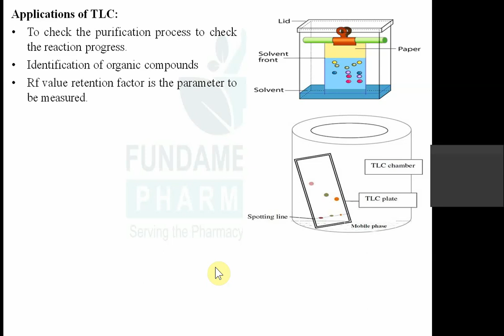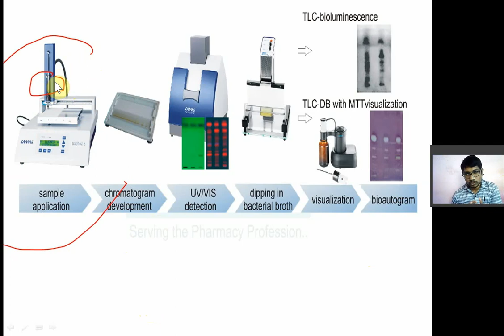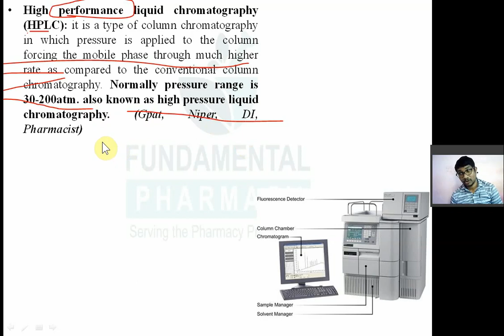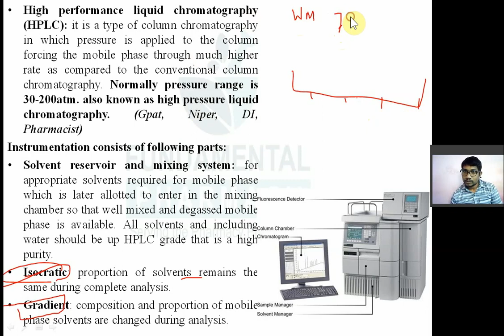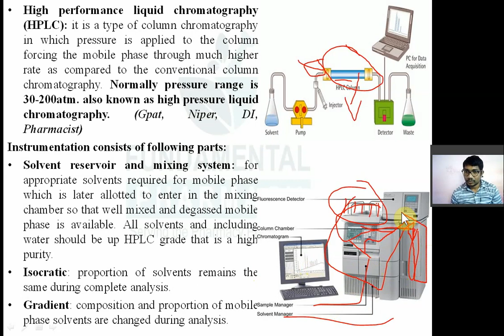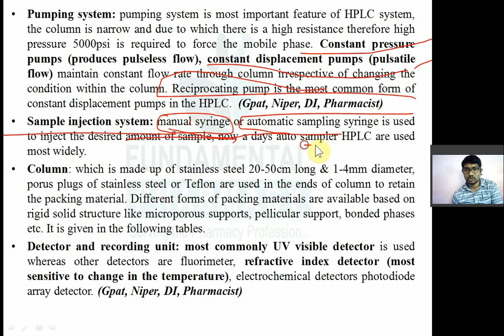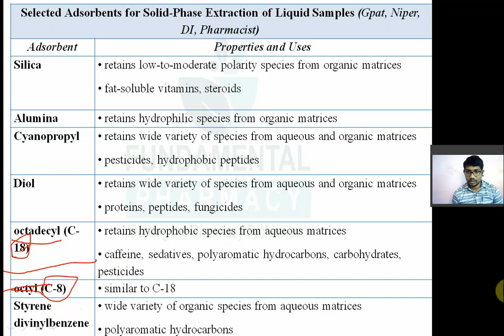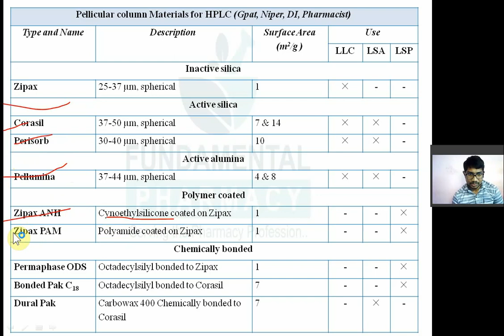HPLC||HIGH PRESSURE LIQUID CHROMATOGRAPHY||ISOCRATIC GRADIANT FLOW||DETECTORS||ANALYSIS||GPAT||NIPER